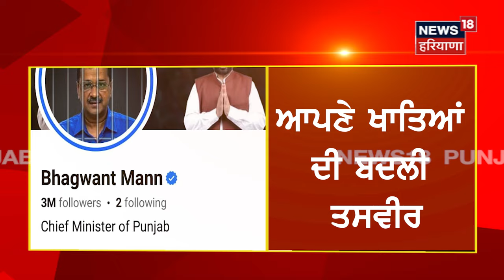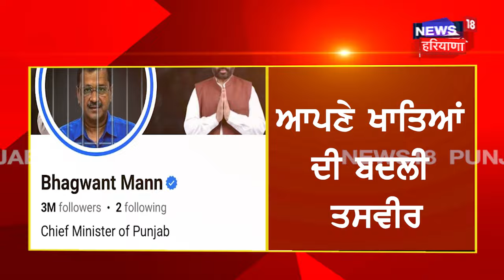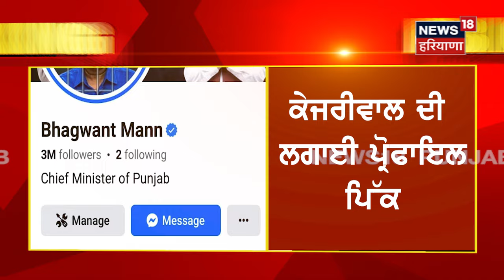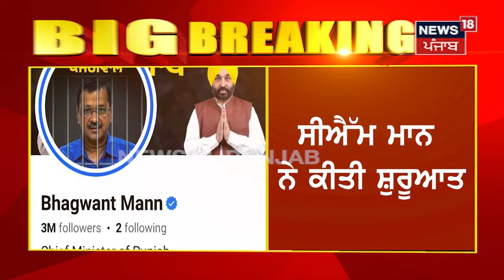CM ਮਾਨ ਸਮੇਤ AAP ਲੀਡਰਾਂ ਨੇ ਲਗਾਈ ਕੇਜਰੀਵਾਲ ਦੀ ਫੋਟੋ | Arvind Kejriwal | Bhagwant Mann | Latest | News18